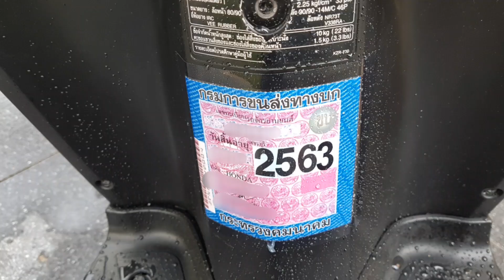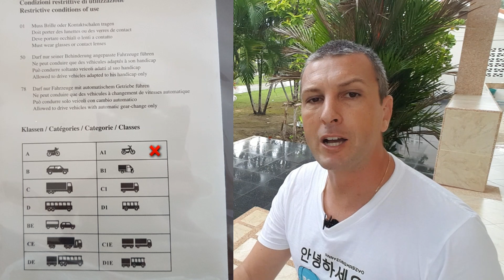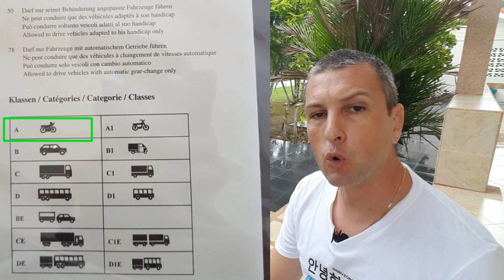Roller bzw. Motorrad mieten und lenken in Thailand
Roller oder Motorrad mieten und lenken in Thailand

Auf was muss man achten, wenn man in Thailand einen Roller bzw. ein Motorrad mieten möchte. Obwohl man in Thailand sehr schnell und unkompliziert einen Roller mieten kann, ist es in der Regel so, dass viele Lenker nicht den erforderlichen Führerschein haben, um einen Roller bzw. ein Motorrad lenken zu dürfen. Ein internationaler Führerschein alleine reicht nicht mehr aus, man muss auch überprüfen, ob der ausgestellte Führerschein auch in Thailand anerkannt wird. Dazu, und wie man beim Mieten eines Rollers in Thailand vorgehen sollte, erfährst du im Video mehr.

🤔 Schreibe Fragen zu Thailand in die Kommentare unter

🌴Über den Kanal: MyLand Thailand ist ein YouTube Kanal, wo du Informationen zu Thailand findest. Vielleicht möchtest du nach Thailand auswandern, in Thailand leben, durch Thailand reisen oder in Thailand Urlaub machen?

Infos dazu, sowie die nötigen Visum bzw. Visa Informationen findest du ebenfalls bei MyLand Thailand. Zögere nicht und profitiere von den kostenlosen sowie hilfreichen Tipps, Tricks und Erfahrungsberichte, damit dein Aufenthalt im Land des Lächelns ein unvergessliches Erlebnis wird!

💱 TOP TIPP - Bester und günstigster Weg Geld zu wechseln und nach Thailand zu überweisen

🧀 Spende ein Stück Käse für einen Schweizer in Thailand, wenn das Video hilfreich war: